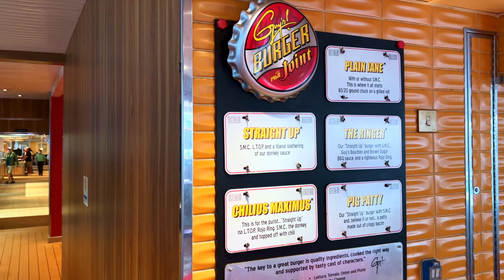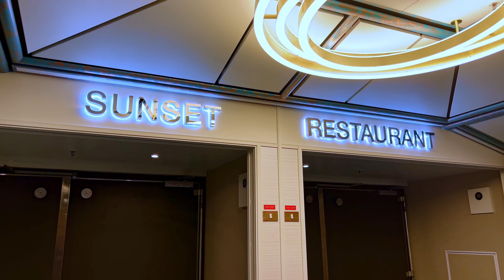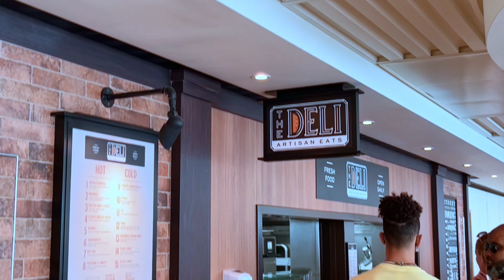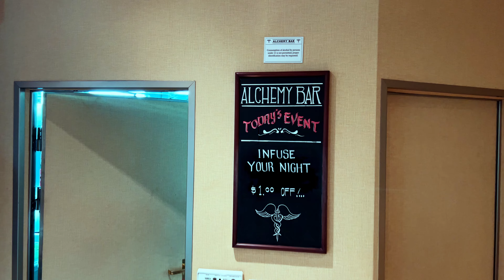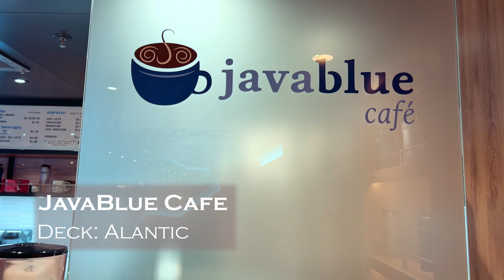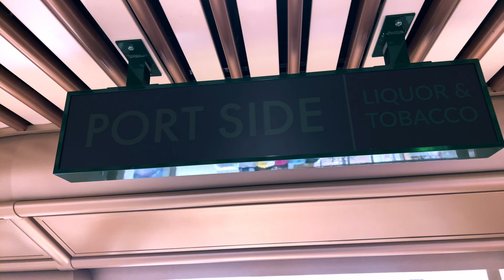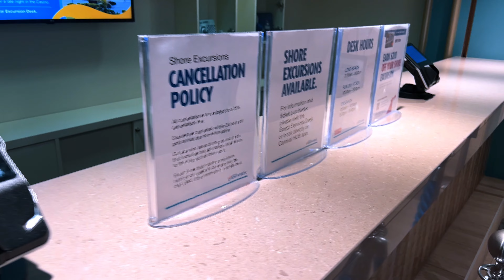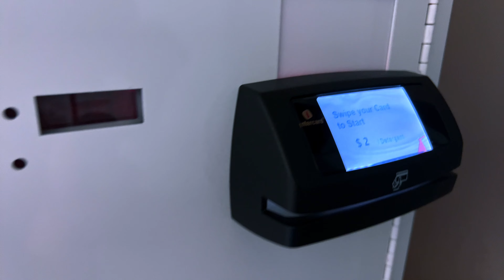Carnival Radiance Ship Tour 2022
Video tour of the completely remodeled Carnival Radiance.  Carnival Radiance used to sail as the Carnival Victory before going through a 200-million-dollar dry dock.  I would personally say this ship is gorgeous.   Carnival Radiance is a Destiny Class cruise ship operated by Carnival Cruise Line.   On board this gorgeous cruise ship there are many family friendly activities and attractions.  The main pool is the center hub of the funship.  There is always something going on.  For the kids just within a few quick feet is the famous waterworks water park at sea.  For dining options onboard there are plenty of options to appease everyone's appetite.  From Guys Pig and Anchor Bar-b-que to Shaq's Big Chicken and everything in-between.  Thank you as always!

Feel Free to follow me on other social media as well.